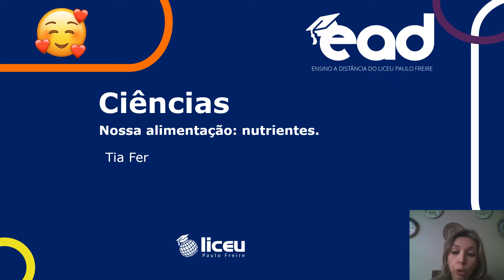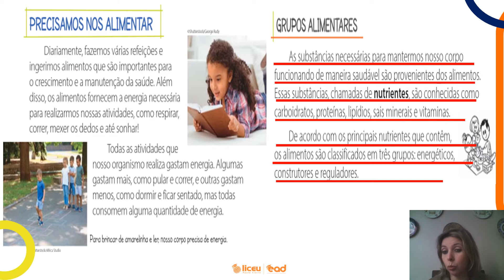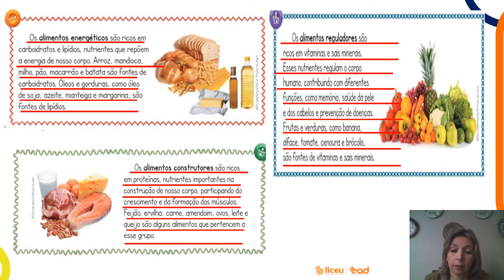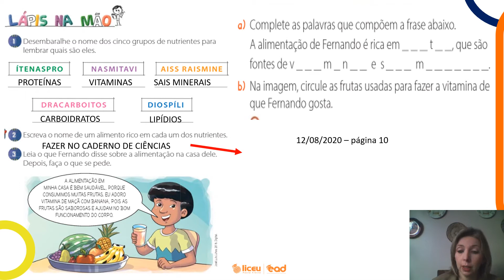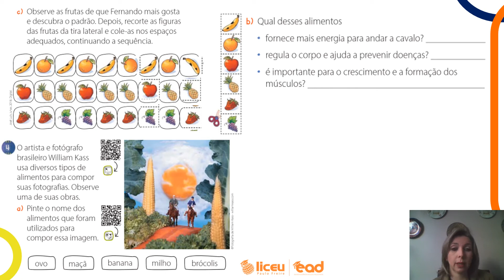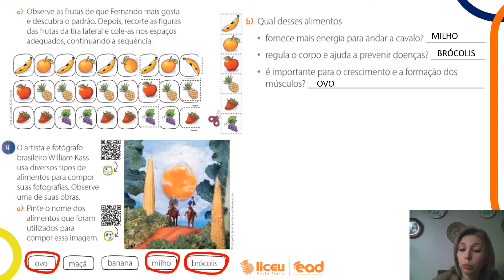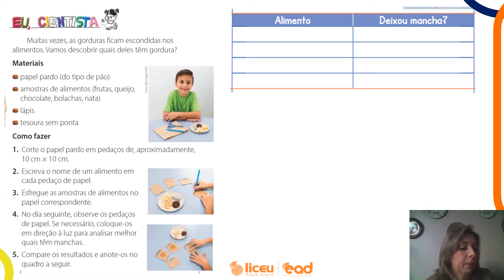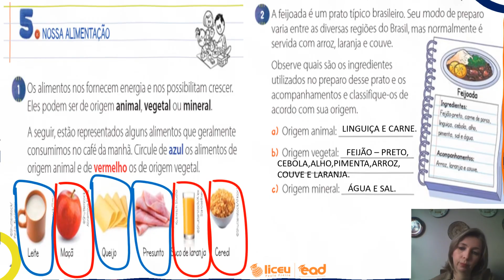Ciências - Nossa alimentação - 12 /O8 - 2º ano - Tia Fer - Liceu Paulo Freire